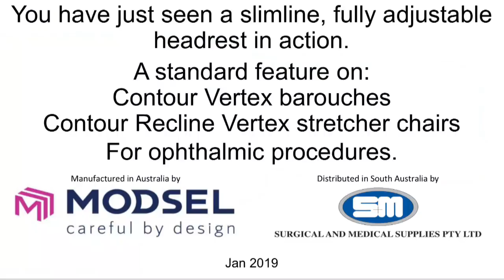Contour Vertex Headrest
Headrest positions shown for the Vertex Headrest fitted to Contour Vertex Ophthalmic Barouches / Trolleys / Stretchers and Contour Recline Vertex Ophthalmic Stretcher Chairs. Made in Australia by Modsel.